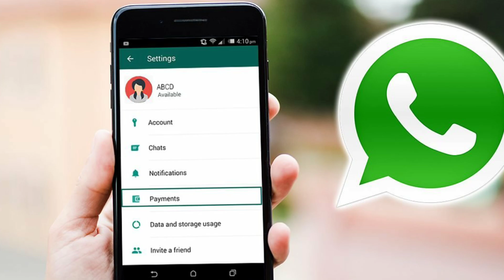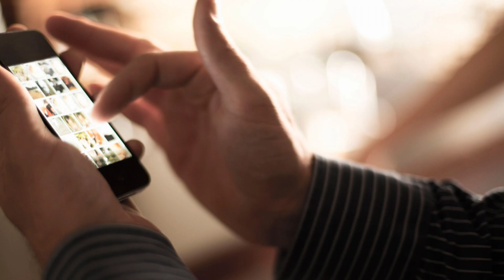Facebook Might Be For Sale ! Malayalam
Hey guys,

Your Queries related:
1) Facebook New Update Malayalam
2) Facebook News Malayalam
3) Facebook latest news malayalam
4) Facebook might be for sale
5) Mark Zuckerberg Selling Facebook
6) Mark Zuckerberg Selling Meta
7) Facebook is for sale malayalam